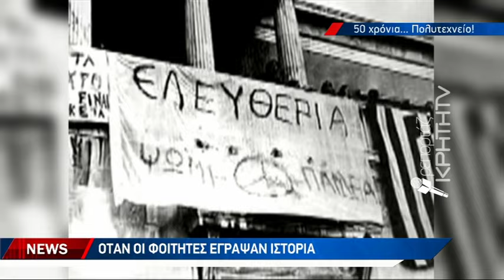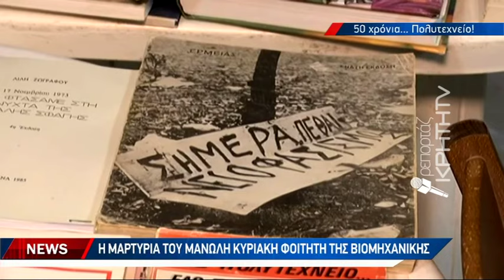Όταν οι φοιτητές έγραψαν ιστορία